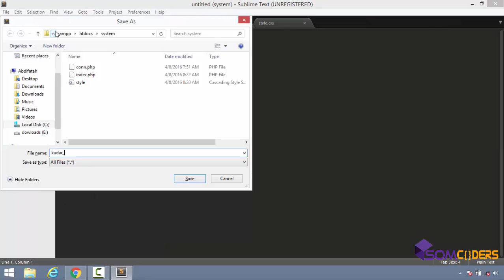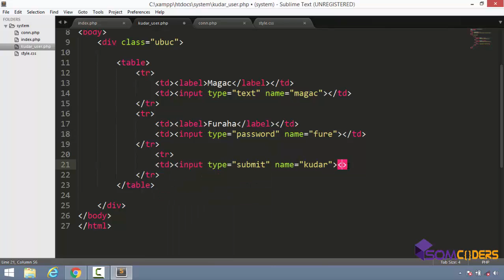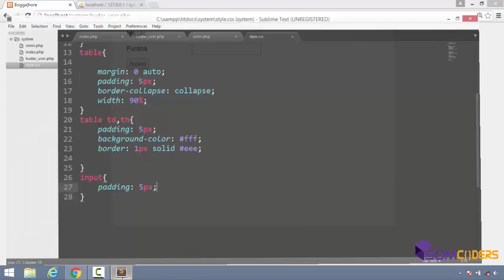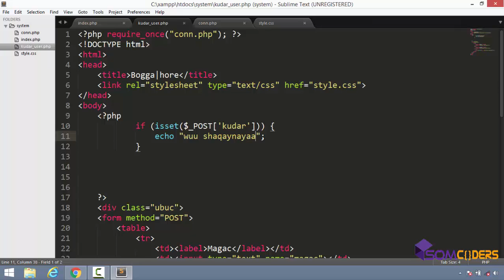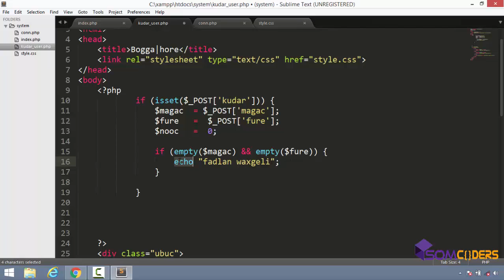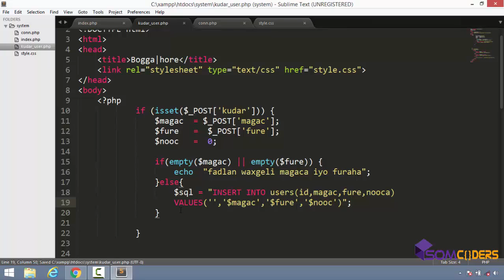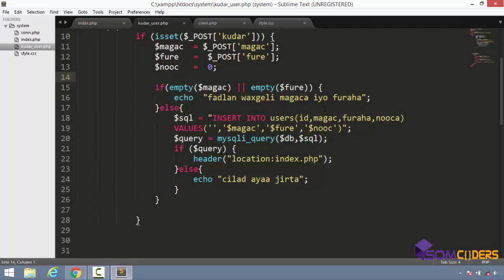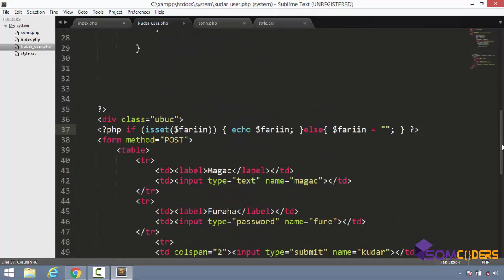PHP AND MYSQL CRUD SYSTEM AFSOMALI Part 4